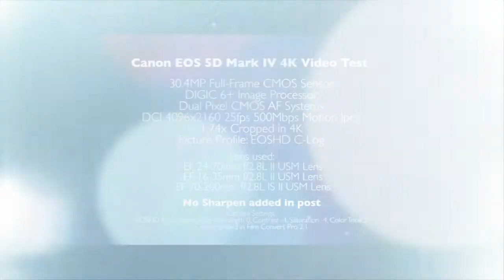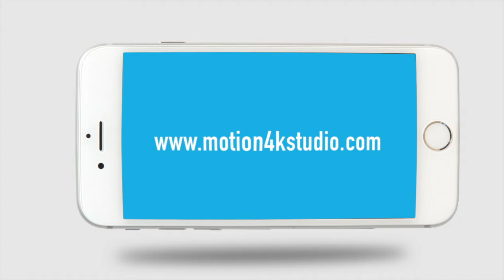CANON 5D MARK IV | PRODUCT SHOOT | PHOTOGRAPHY AND VIDEOGRAPHY MOTION 4K STUDIO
CANON D MARK 4 is the one of the best professional camera available in market for the professional projects like product shoots, product films, product photography, product videos etc